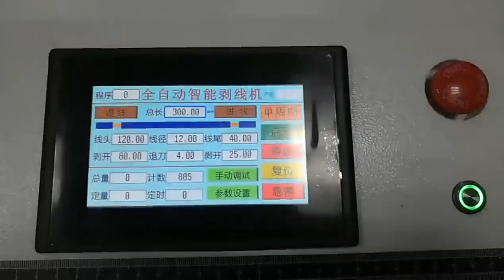Integrated Sheath Wire Core Wire Stripping Machine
Blog ▶ How To Use The Computer Wire(Cable) Stripping Machine : Cable(Wire) Peeling Machine
1. How to set wire cutting speed
2. How to set wire head stripping and tail stripping
3. how to set wire head half stripping and wire tail half stripping
4. how to set knife value and back knife
Heloveyou machinery product list see below